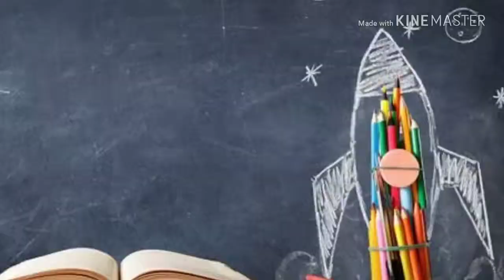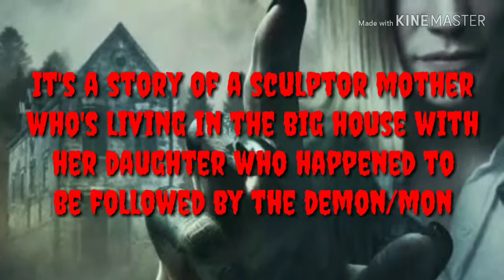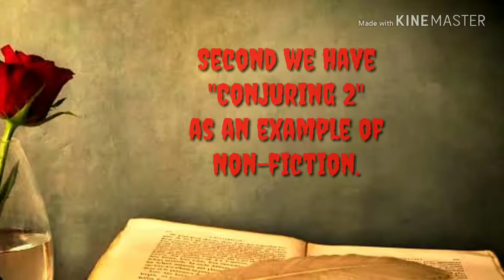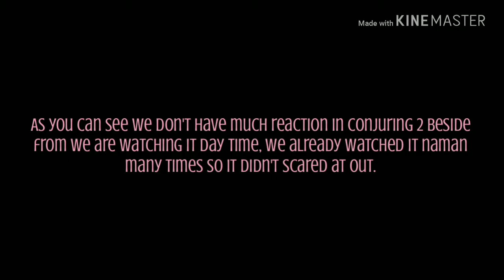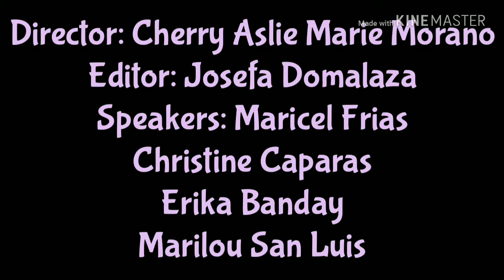VLOG (Fiction, Nonfiction and Figurative Language)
Vlog in 21st Century literature made by Group 1 student of ABM11 strand!